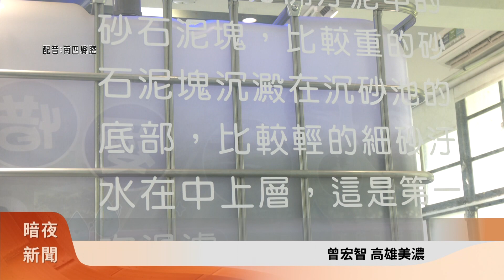美濃國小建置水資源教室 AR體驗水循環【客家新聞20240531】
校舍是綠色建築的高雄市美濃國小，建置水資源教室，以AR體驗方式，帶孩子們親近並了解，校內的水循環系統，其中互動式遊戲大受歡迎，還有由學生參與設計的，水寶寶之旅App。